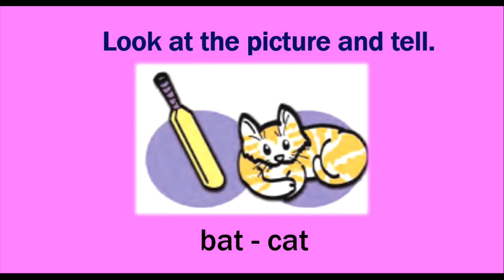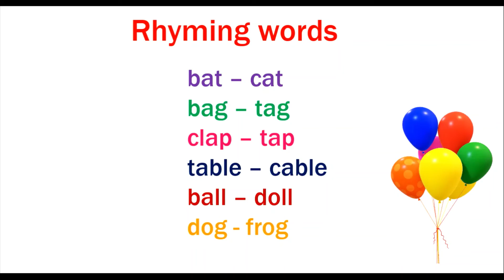1.5 Rhyming Words l std - 1 l English l Page no. - 10 l Learn with Shailaja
1.5 Rhyming Words
Look at the picture and tell.
bat - cat
bag - tag
clap - tap
table - cable
ball - doll
dog - frog